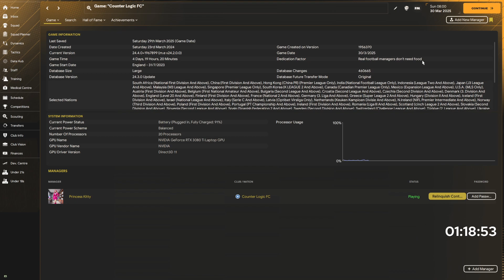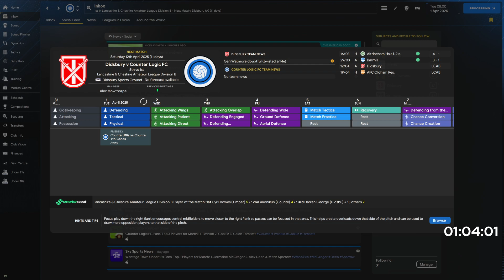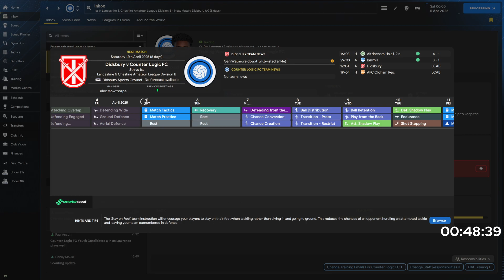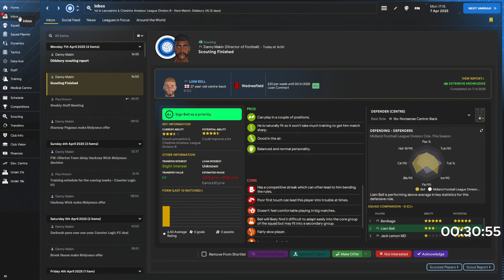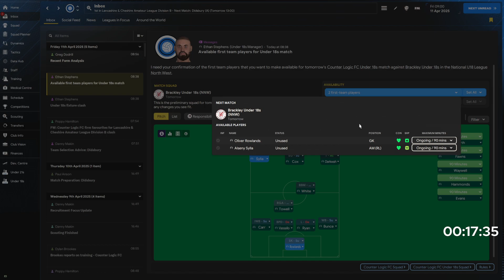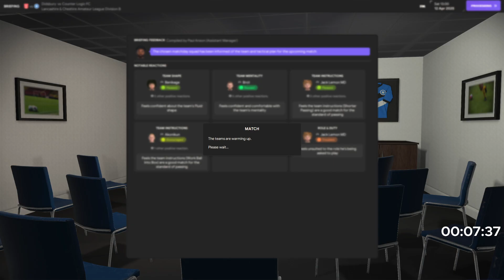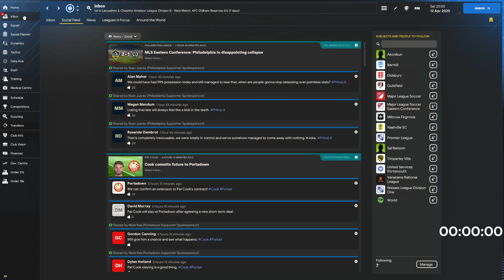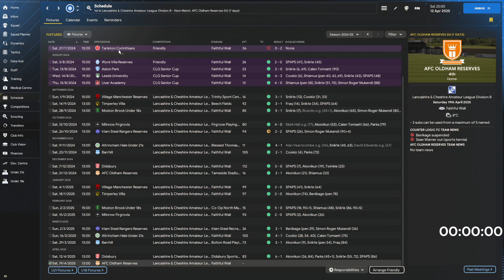CLG FC - Season 2 - Episode 37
A replay of the second part of the twenty-ninth stream of CLG FC in FM24.

This save is using the England Level 20 Extension mod by DanFMDatabases. The database also takes months of editing and hours of work. Consider supporting Dan's work by supporting him directly

This save uses members of the old CLG community. These members have given expressed written consent to be created in the game and will be generally kept at the club permanently.